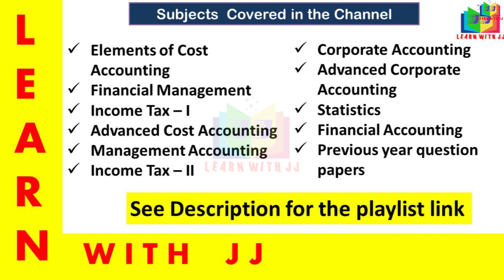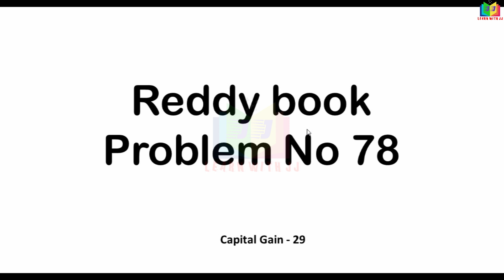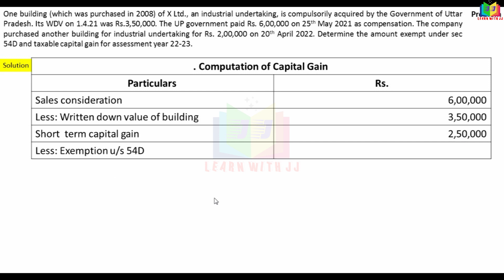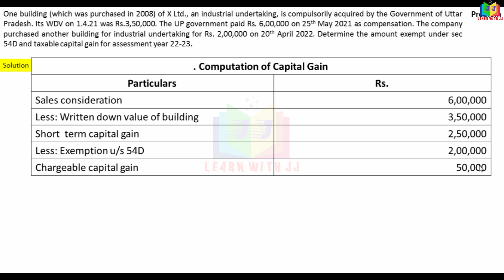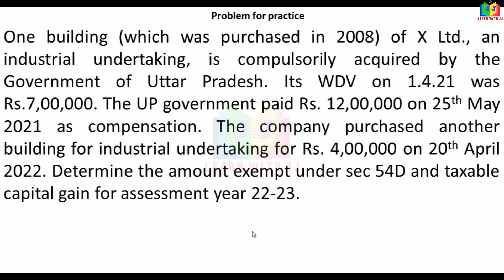incometaxlawandpractice3yrb.com || Part 30 capitalgain ||exemptionu/s54D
exemptionu/s54d